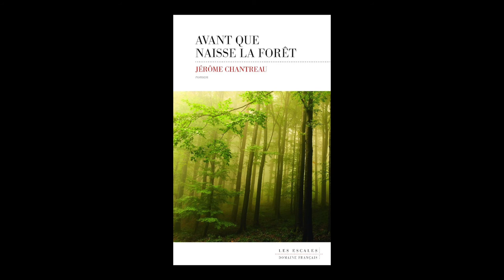Jérôme Chantreau - Avant que naisse la forêt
A l'occasion de la 18e édition des Correspondances de Manosque, rencontre avec Jérôme Chantreau autour de son ouvrage "Avant que naisse la forêt" aux éditions Les Escales. Rentrée littéraire 2016.